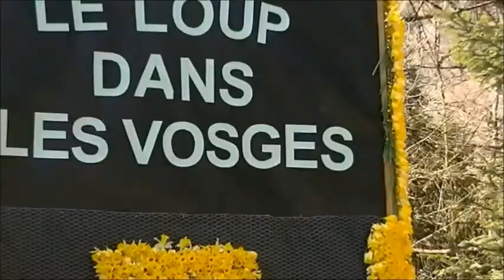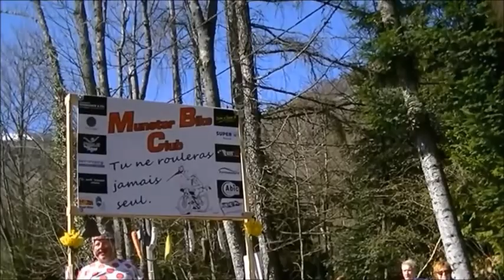fete des jonquilles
Fête des jonquilles a Mittlach le 10 avril 2016